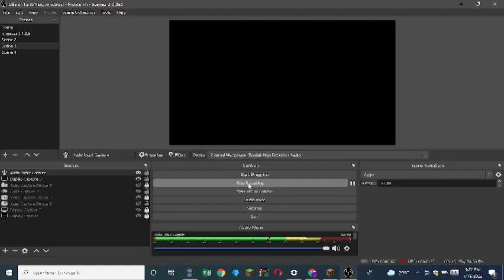epic boat clutch 2